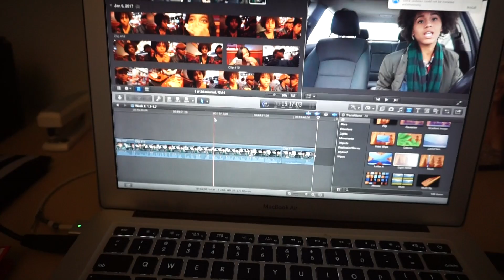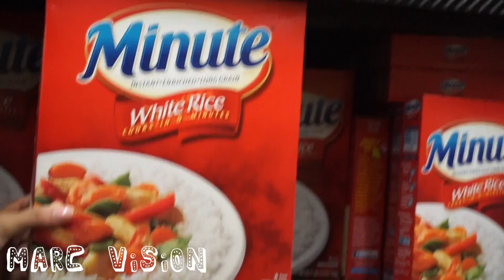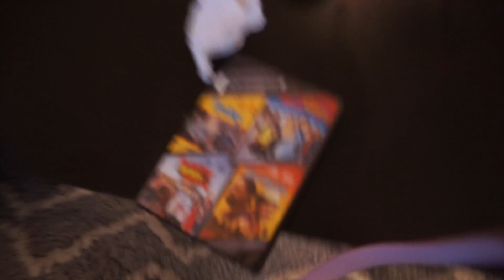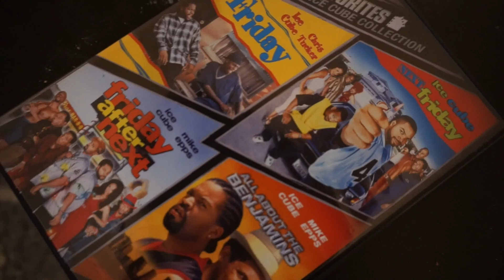Vlog #21: Gnats are the DEVIL! 👿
Cheers to week 2! In this vlog I have a full out FIGHT to the death with a fruit fly and I also had a great weekend celebrating my friend Serena's birthday! Enjoy!

Looking to grow your Youtube channel?

FAQs

Hair Type: 4a and 4b
Porosity: High
Big Chop: Feb 19, 2014
Age: 22
College: Oakland University, 2016
BA's in: Psychology and Communication
Camera: Canon Rebel t5i